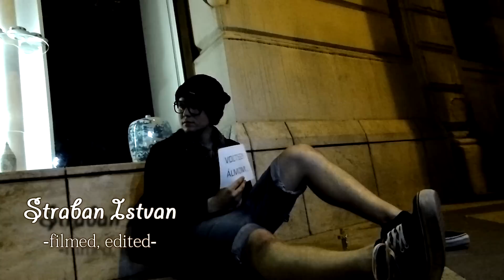Molnár Ferenc Caramel - Jelenés | Daniel Hanzely Choreo* | Jamland 2013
Choreography by : Daniel Hanzy Hanzély
Operator : Strabán István
Video edit: Strabán István

*Nem tudok, és nem is nagyon akarok ide mit írni. Ajánlom ezt a klipet annak, Aki lentről kezdte a táncot, akit sohasem segítettek a pályafutásában a nagymenők és a fejesek, aki önerőből küzdötte át magát minden egyes lépcsőn és akadályon...Ti biztosan érteni fogjátok, és nektek ajánlom szívből! *

Köszönöm a táncosbarátaim munkáját,valamint Strabán Istvánnak az újabb fantasztikus, látványos klipet,  imádlak titeket!

* VOLT EGY ÁLMOM *